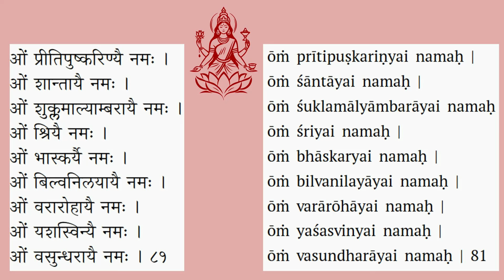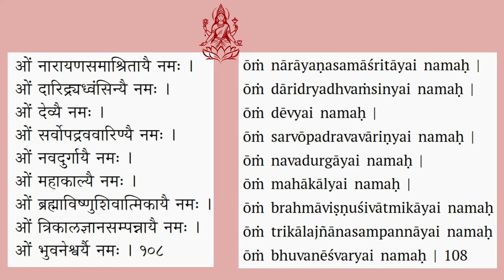Diwali Wishes | Sri Lakshmi Ashtottara Shatanamavali Stotram | 108 Names | Sanskrit/ English Lyrics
Recited by Bhuvana Aparna

Links to other  Sri Lakshmi Slokas